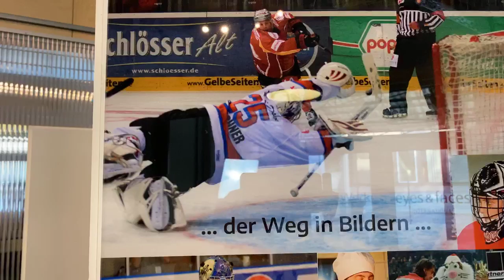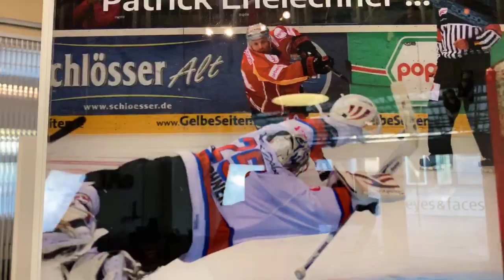Hockey Goalie Equipment - Eishockey Torwart Ausrüstung - Wie, was anziehen? Eishockey-Tipps! Teil. 1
Hallo Eishockey-Torhüter, nachdem ich so viel Nachrichten von euch erhalten habe, wie ihr was anzieht sollt bzw. was ihr denn überhaupt als Eishockey-Torwart so braucht... In meinen verschiedenen Episoden, gehe ich für euch "step by step" die Ausrüstung durch auf was es ankommt. Heute: Unterwäsche - Tiefschutz - Socken - Straps - Knieschoner. Viel Spaß!